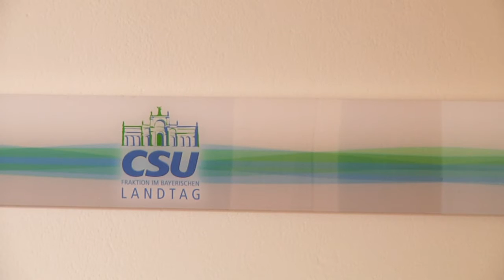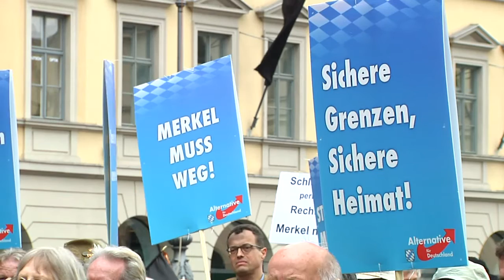Absolute Mehrheit der CSU in Gefahr?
Ist die absolute Mehrheit der CSU in Bayern tatsächlich in Gefahr? Das zumindest sagt eine aktuelle Umfrage, die Sat 1 Bayern in Auftrag gegeben hat.